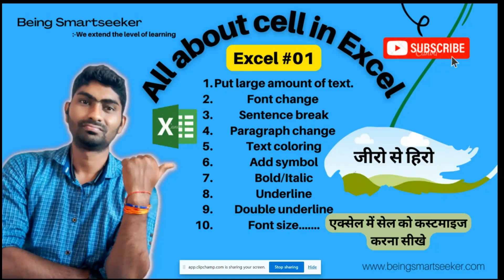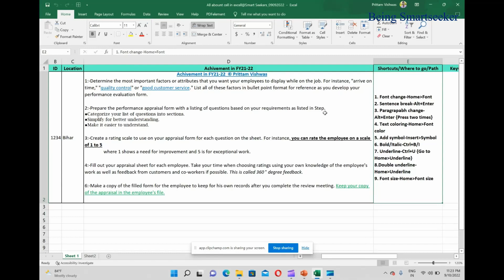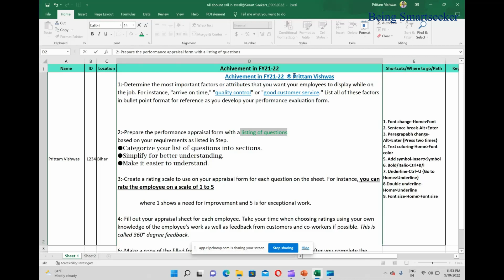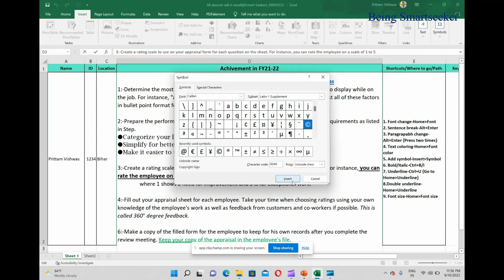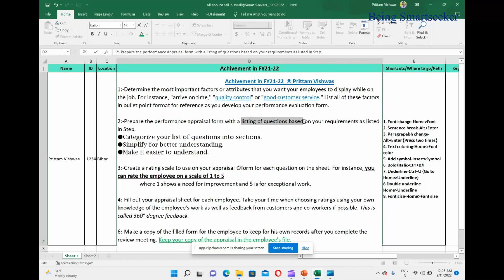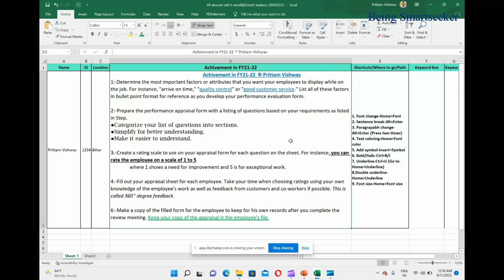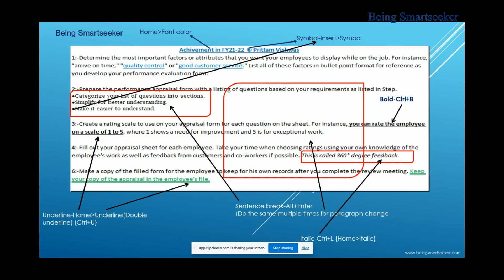All about cell in excel - How to break/split sentence of cell in excel - Add symbol - Font change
नमस्कार दोस्तों !

हमारे यूट्यूब चैनल Being Smartseeker  का यह पहला वीडियो है !

इस वीडियो में आप सभी लोगों को एक्सएल में एक  सेल के अंदर होने वाली गतिविधियों को बताया गया है और यह दिखाया गया है कि आप अपने सेल के अंदर लिखी गई शब्द या लाइन को किस प्रकार से अट्रैक्टिव बना सकते हैं,
साथ ही साथ हम नीचे दिए गए पॉइंट्स को कवर करेंगे

@ All about cell in Excel
@Put large amount of text.
@Font change in cell
@Sentence break in the cell
@Paragraph change
@Text coloring
@Add symbol
@Bold/Italic in cell
@Underline & Double underline
@Font change
@Form size